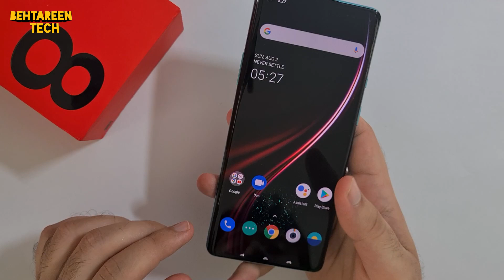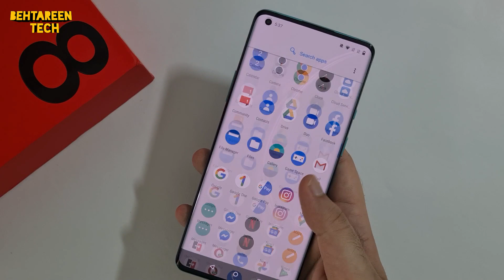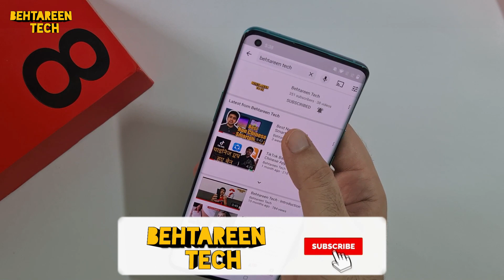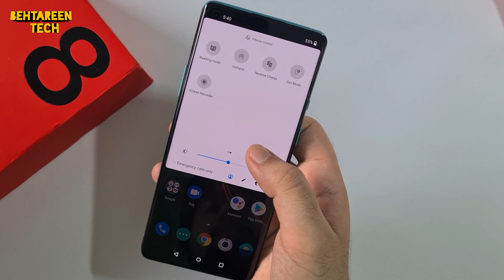One Plus 8 Pro Unboxing & First Review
The one plus 8 Pro was launched some time back in India and it comes with flagship processor and better cameras. The overall features that are added in the phone gives it a premium feel.
The support of oxygen OS is quite good for better performance and along with snapdragon 865 it is buttery smooth.
You get 120 hz refresh rate, quad camera support, IP68 certification, Wireless charging and much more.
Keep following my channel for more such interesting updates on smartphones.